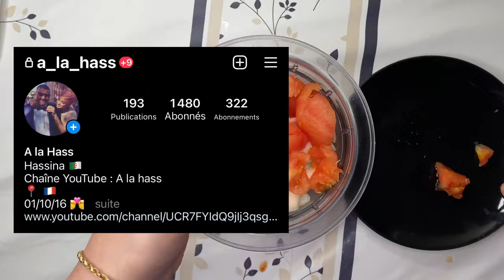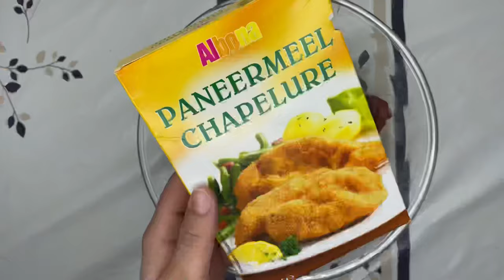Recette 100% algérienne : mtewem sauce rouge ultra rapide et facile !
Salam, bonjour !! 👋🏻

J’espère que vous allez bien depuis tout ce temps !

Je reviens après une petite période d’absence  avec cette délicieuse et très simple recette Algéroise : Le mtewem sauce rouge ! (oui parce qu’il existe aussi sauce blanche dites moi en commentaires si vous voulez la recette aussi !)  🤪🤪

Pour les copines qui ne comprennent pas le français je vous mets la recette en arabe sur mon instagram

Pour le détail de la recette du mtewem voici :

- 2 tomates 🍅
- 1 cuillère à soupe de smen ou de beurre
- 2 oignons 🧅
- Une dizaine de gousses d’ail nettoyées 🧄
- épices : paprika doux, cumin, sel, poivre
- 100g de coulis de tomate 🍅
- 500g de viande hachée 🥩
- sel, poivre, coriandre, 2 ces de chapelure, paprika doux, cumin,
- Ail émincé
- 1 oeuf 🥚

J’espère que ma recette vous plaît, elle est super à réaliser surtout à la dernière minute et vraiment délicieuse ! 🤤

Prenez fort soin de vous et de votre famille !

Bisous bisous 😘
A la hass ♥️